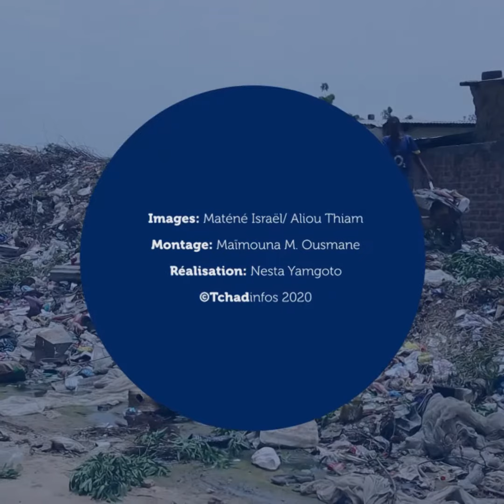Vidéo. Des déchets sauvages à N’Djamena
VIDEO – En pleine ville, des déchets jonchent des lieux publics. Ces ordures sont près des habitations. Quels sont les risques qu’en courent les riverains en cette saison de pluie ?